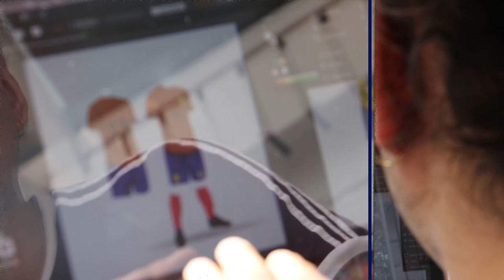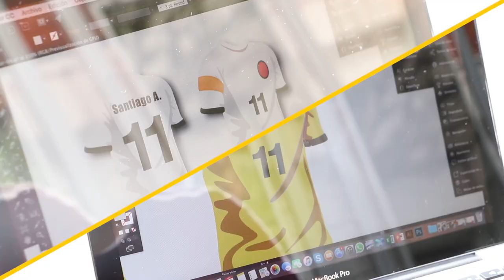Caracol TV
GENERIC DESCRIPTION